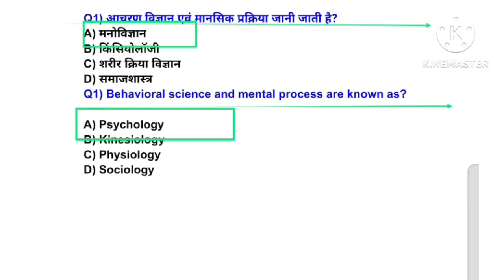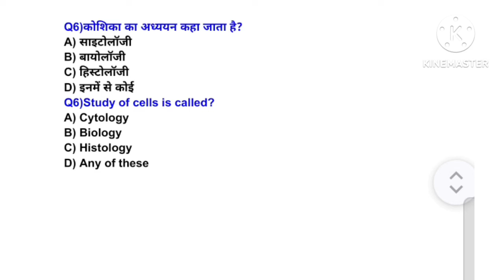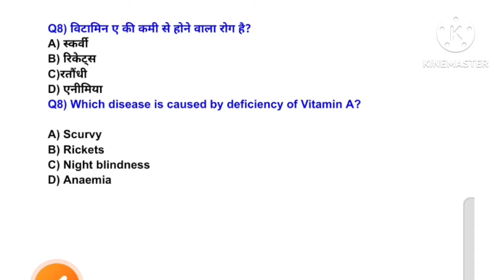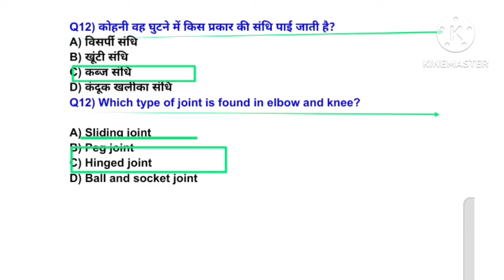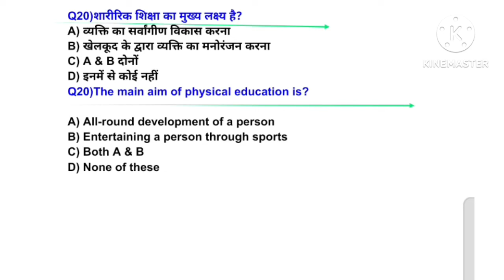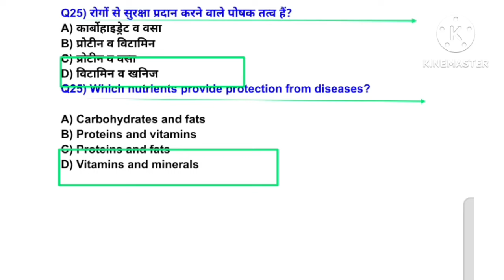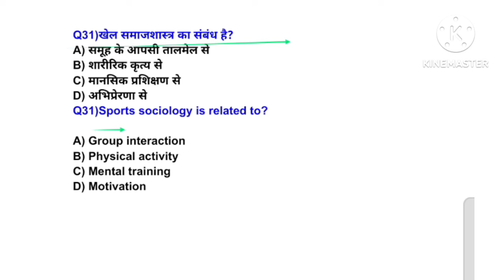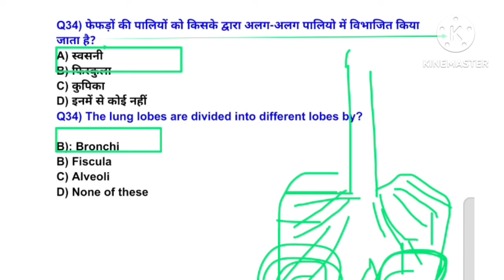MPVARG2 चयन परीक्षा 2024/Physical Education best MCQ practice/UPTGTPGT 2024-25/UPLTGREAD/BPSC tre4.0